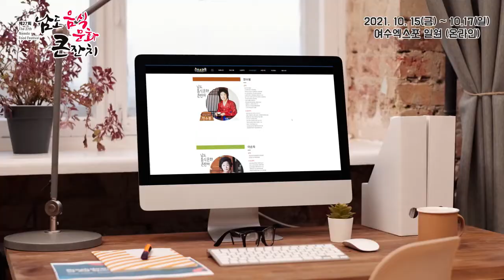제27회 남도음식문화큰잔치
○주    제 : 낭만여수 남도의 맛! 세계를 잇다.
  ○기    간 : 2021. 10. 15.(금) ~ 10. 17.(일) /개막식 10.15(금)
  ○장    소 : 여수엑스포 일원
  ○ 개최방식 : 온라인(비대면) 방식

  - 남도음식요리교실
  - 남도음식레시피
  - 남도음식푸드스타일링 클래스
  - 남도음식 랜선여행
  - 뮤직비디오
  - 유쾌,상쾌,통쾌 음악회_남도음식버스킹
  - 소상공인 홍보프로그램 "동네가게함께가게"
  - 라이브커머스로 만나는 여수10미, 우리동네 좋드만 마켓

남도음식문화큰잔치는
코로나19 방역수칙과 사회적 거리두기 지침을 지키면서
안전한 행사를 치르기 위해 비대면으로 진행됩니다.

온라인으로 진행되는
댓글이벤트와 구독이벤트!